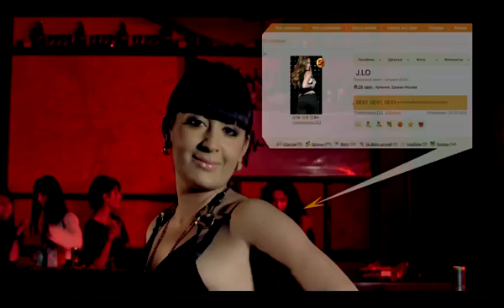David Miroyan new SEXY, Rej.Aren Bayadyan, Casting By INDIVIDUUM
David Miroyan new SEXY, Rej Aren Bayadyan ,Individuum Castingi masnakicnere ais tesaholovakum, INDIVIDUUM CASTING Индивидуум КАСТИНГ ASHOT SARGSYAN !!! Ete cankanumeq nkarahanvel filmerum,kliperum, serialnerum tarber
NEW ARMENIA YEREVAN, best, youtube. , TV HAXORDAVARNERI DASER- ALEN SIMONYANi, AVET BARSEGYANi, ANNA HEQEQJANi het ! , R &B Parer YOJi(HAY TEAM) ARSEN MELIQSETYANi het !! CASTINGNER FILMERI, TESAHOLOVAKNERI, GOVAZDNERI, AMSAGRERI HAMAR.